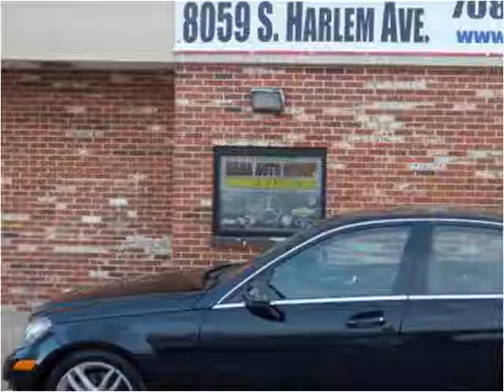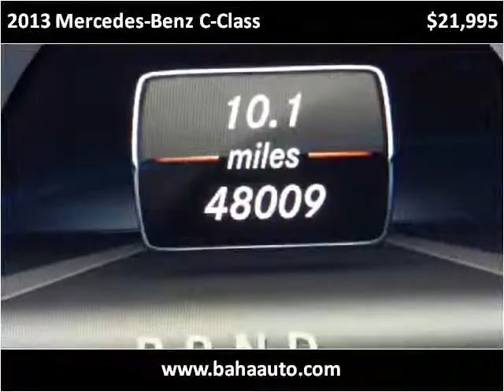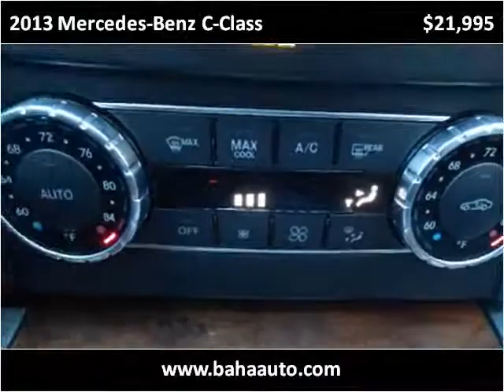2013 Mercedes-Benz C-Class Used Cars Chicago, Burbank IL